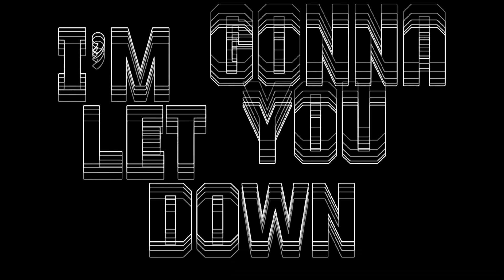Drew Petit “Watch You Leave” Theme Song